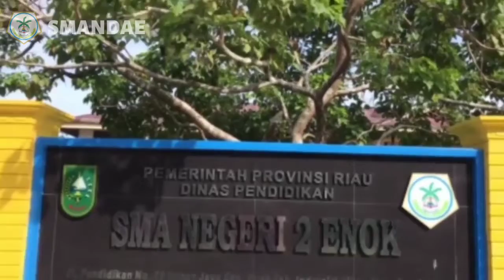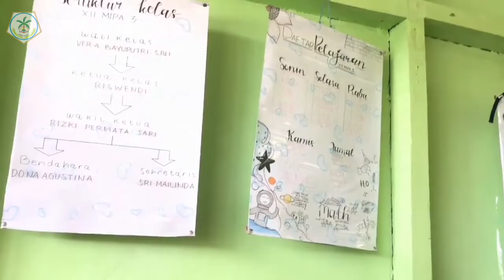Welcome to 12 MIPA 3 2021/2022